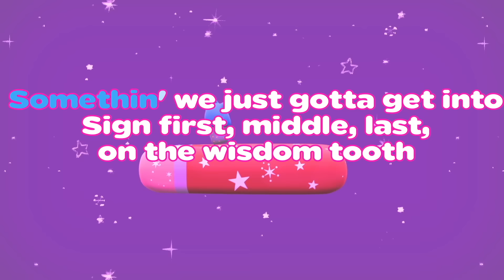🔥RAP REMIX🔥LALISA | INDUSTRY BABY | WAP | The Moonies Official covers for families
Hi Sunnies 🌝As you like how the Moonies rap, here you have a compilation of our favorite rap moments! 🔥
Which rap song would you like us to performance next? Leave your suggestions bellow in the comments!

00:00 'LALISA' LISA  @lalalalisa_m
01:33  Lil Nas X and Jack Harlow 'INDUSTRY BABY' @JackHarlow
02:49 Cardy B & Megan Three Station 'WAP' (Waffles and pancakes) @cardib @megantheestallion
05:02 'Ice Cream' BLΛƆKPIИK and Selena Gómez @BLACKPINK @selenagomez
05:44 BTS (방탄소년단) 'Butter @BTS
06:20 Dua Lipa ft. DaBaby 'Levitating' @dualipa @dababy
07:16 Doja Cat 'Kiss Me More' @dojacat
07:49 More WAP! :)

⭐ Enjoy our songs on Spotify and use them in your TikTok videos

'The Moonies' is a 3D show for the whole family that invites everyone to explore famous music and dances all around the world.

Years ago, an astronaut came to the moon, the place where The Moonies live, and left a strange device behind... a radio!
By chance, The Moonies managed to make it work and suddenly, many songs started playing from planet Earth! Since then, we spent the day singing and dancing all the hits of the Earth planet among the craters of the moon.
And our favorite part: We love to make songs for everyone to enjoy! So here you'll find the clean version of your favorite music!

A new song release (almost🙈) every Saturday! 💕